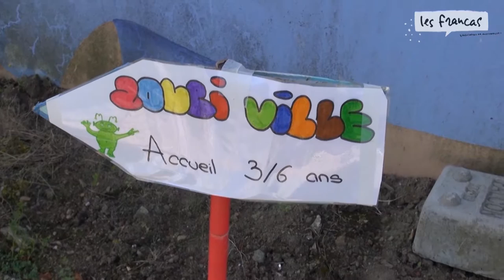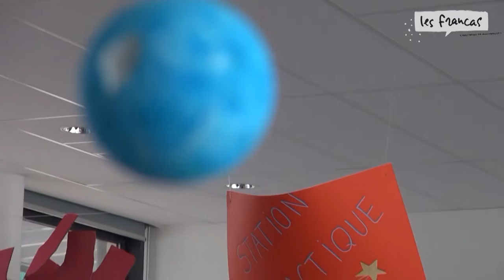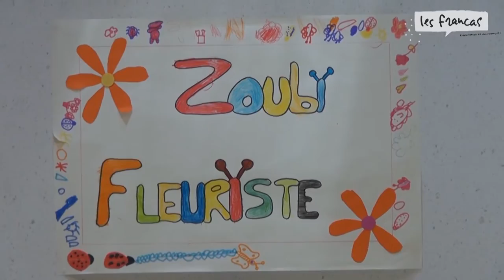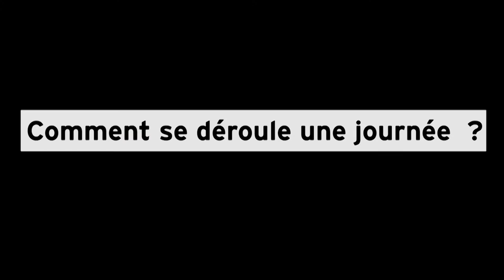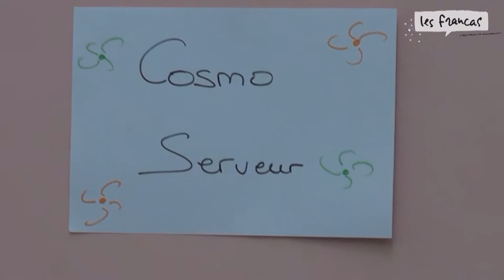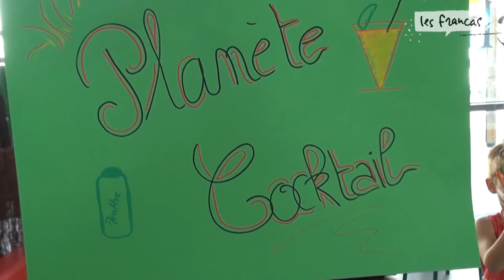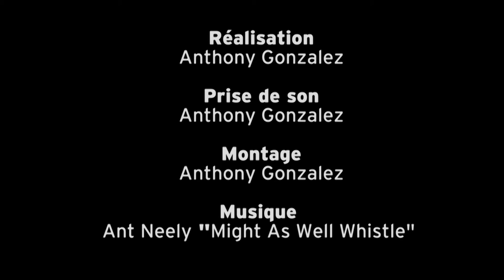Un accueil de loisirs Francas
L’accueil de loisirs de la petite commune de Saint-Jean-de-Boiseau au sud-ouest de Nantes est géré par les Francas de Loire-Atlantique chaque été. Ouvert à tous les enfants de 3 à 14 ans, il peut accueillir près de 150 de toutes les communes avoisinantes mais principalement celles de Saint-Jean-de-Boiseau et du Pellerin. Cet accueil se développe sur trois lieux : l’école maternelle Émilienne Leroux, l’école primaire Robert Badinter et un garage aménagé pour les plus grands 10-14 ans. Ce centre reproduit une petite société éphémère à hauteur d’enfants. Le projet éducatif original qui s’inspire du projet innovant des Francas « Eduquer pour demain » accorde une place renforcée au jeu. Cet espace à pour objectif d’offrir à l’enfant des réponses à ses envies de création, de découvertes, de partage, et de relation. Conçue comme une ville (ou une galaxie) dans son fonctionnement, l’accueil de loisirs permet de faire vivre les valeurs de citoyenneté et d’engagement aux enfants. Pour la commune de Saint-Jean de Boiseau et Les Francas, le centre est un laboratoire d’innovations éducatives pour le plaisir des enfants et des adolescents accueillis tous les étés. Guillaume Rousseau, Directeur du centre de loisirs Francas, explique le fonctionnement dans ce reportage.